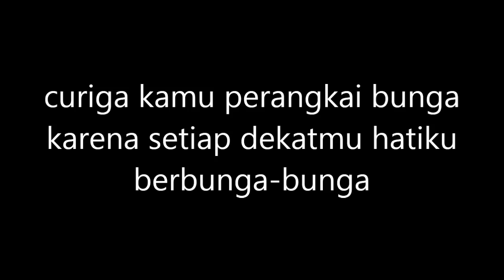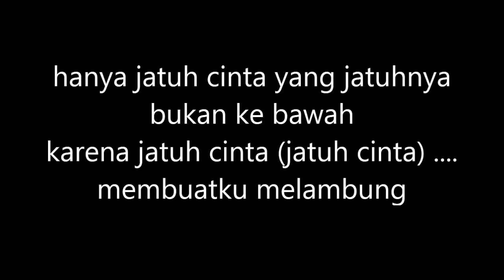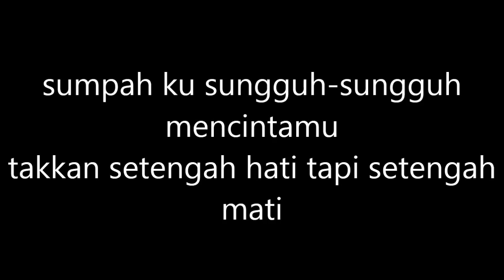Blink Bahagia Setengah Mati Video Lirik